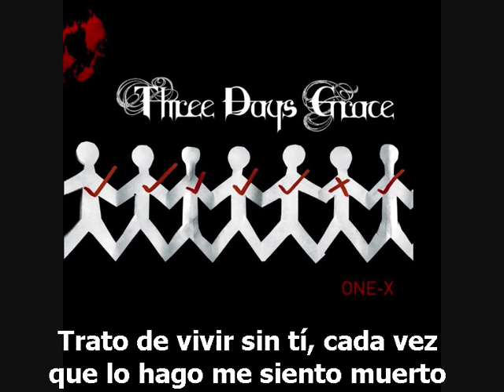Three days grace - Over and over (Una y otra vez)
Album: One-X. Track 09.